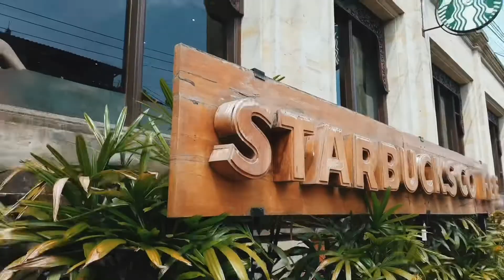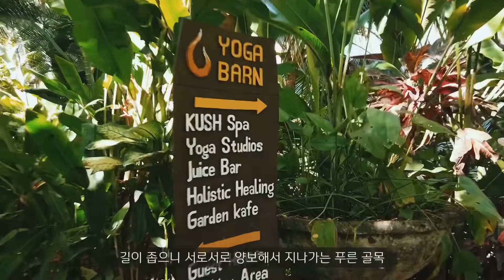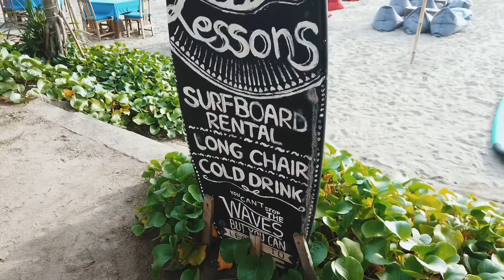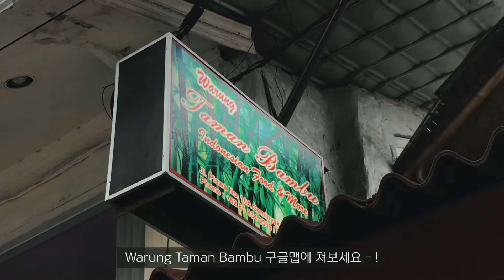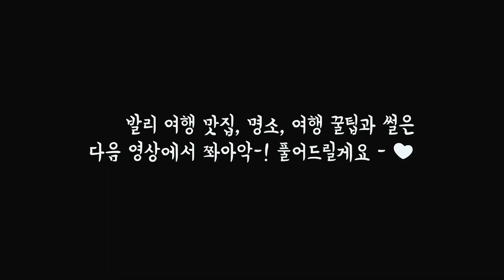🇲🇨 우붓 마지막일정 취소하고 HOT한 스미냑으로 도망간 이유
안녕하세요 여러분 쏘니에요 -!
어느새 발리 마지막 영상이 업로드가 되었어요
요즘 코로나때문에 어디 나가지도 못하고 저는 무서워서 집에서 지내고있어요

다들 마스크 꼭끼고 손도 잘 씻고 우리 같이 이겨내보아요!!! 🤘🏻🤘🏻

그럼 오늘도 당신의 하루가 꽃길이기를 🌷